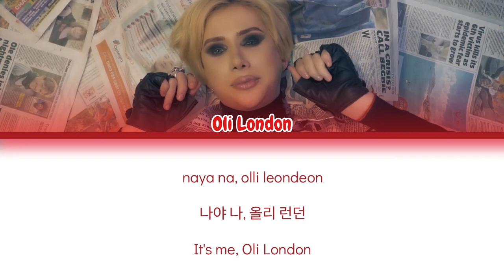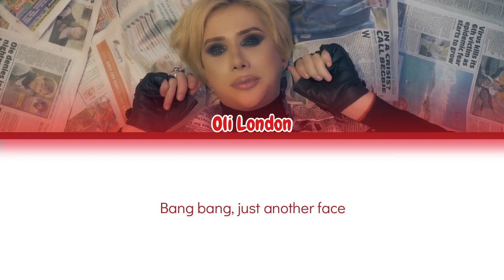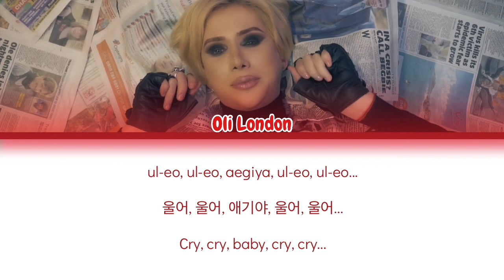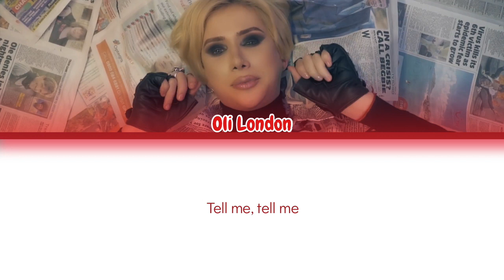Oli London - Mirror Mirror (Color Coded Lyrics) [Eng/Rom/Han/가사]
please don't dislike this, i had to listen to this 10000 times just to get the lyrics right since the ones online are partially wrong and the editing process was equally difficult

p.s the korean lyrics might be wrong since i don't know any korean so i just pieced together the hangul by relying on the messed up lyrics online + google translate + my own effortless and lazy research to see if everything rhymed and fitted with logic and stuff